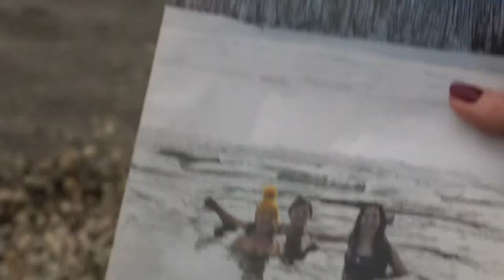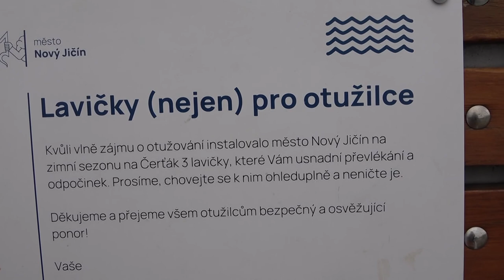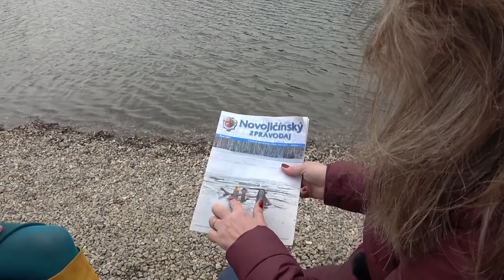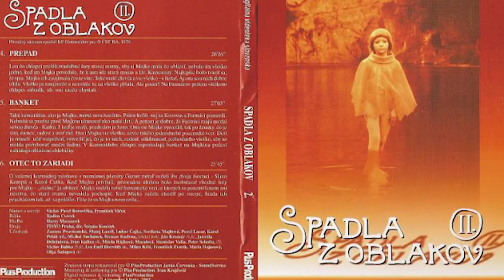LENKA MALINOVÁ - JAK SE JIM TU ŽIJE V DOBÉ PANDEMIE, PROPAGÁTORKA OTUŽOVÁNÍ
zapracovalo TV studio Sněženka Sedlnice  3/2021